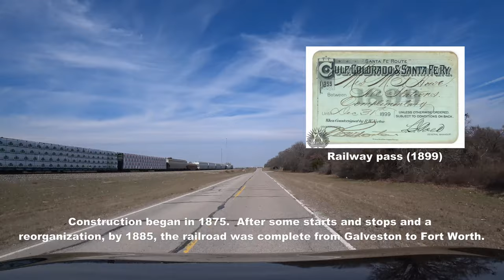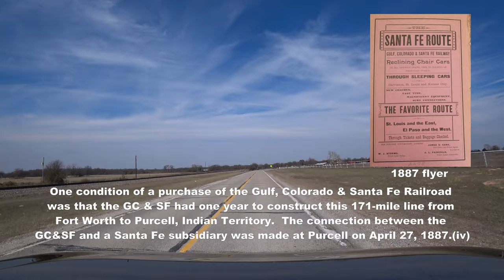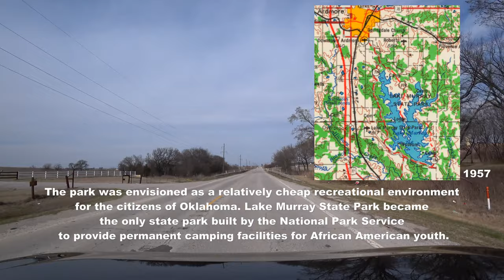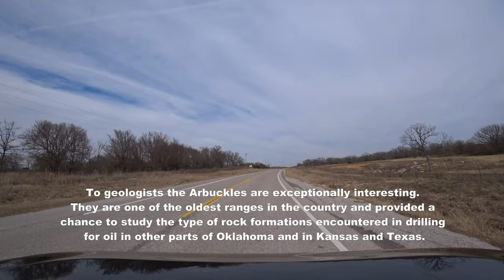American Auto Trail-Kansas Oklahoma Texas Highway (Red River To Davis OK)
This travel route explores the Kansas-Oklahoma-Texas Highway auto trail, from the border of Texas and Oklahoma at the Red River to the town of Davis, Oklahoma, beyond the Arbuckle Mountains.  The route travels through the former Chickasaw Nation of the Indian Territory, following the rails of the Gulf, Colorado & Santa Fe Railroad.

Song Credits
Escape/Eveningland
Old Vienna/Endless Love
Mirage/Chris Haugen
Muffled Tines/roljui
Loneliest Road in America US 50/Jesse Gallagher
Bohemian Beach/Chris Naugen
Chubs/Quincas Moreira
Oceans, Rivers, Canyons/ELPHNT
Waterfall/Aakash Gandhi
New Land/ALBIS
Metamorphosis/Quincas Moreira
Sunday Stroll/Huma-Huma
Hovering Thoughts/Spence
Night Drive/Quincas Moreira
The Beaten Path/Andrew Langdon
Please/Wayne Jones